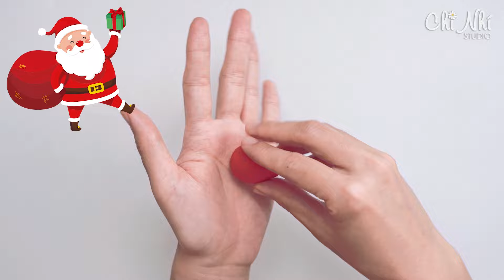Tổng hợp nặn GIÁNG SINH | Clay Christmas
Không khí Giáng Sinh đã tràn ngập khắp nơi rồi. Đây là video tổng hợp nặn GIÁNG SINH với các nhân vật rất đáng yêu như: Người Tuyết, Ông Già Noel, Cây Thông Noel và bạn Tuần Lộc đấy.
Ở nhà mùa dịch, cô Thúy - mẹ bé Chi Nhí 3 tuổi - sẽ cùng các bạn nhỏ nặn thật nhiều thứ đáng yêu nhé ^.^
Các con và ba mẹ có thể đặt mua đất nặn Play-Doh giống cô Thúy tại đây nha: